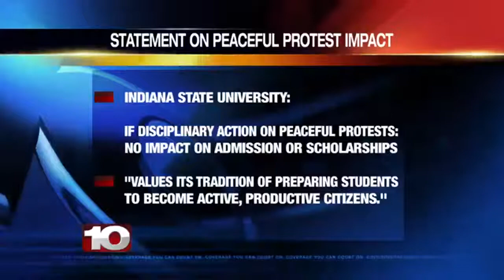ISU makes statement in regards to protesting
ISU makes statement in regards to high school students taking part in protest